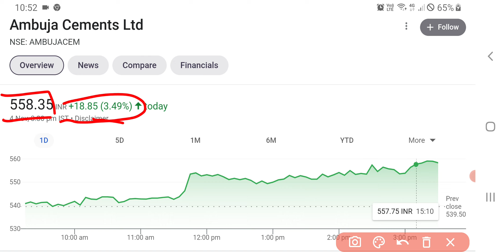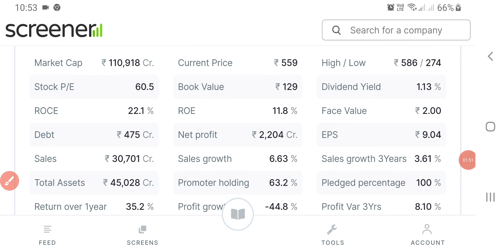Ambuja Cement Share Latest News Today | Share Market Latest News